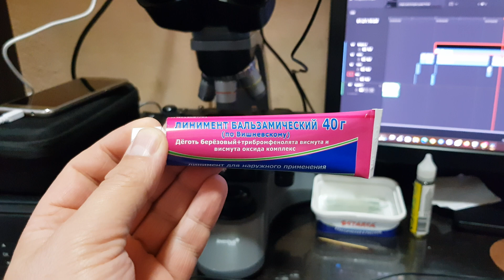Мазь Вишневского против клеща | Угревая Железница Demodex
В этом ролике мы будем пробовать травить клеща демодекс с помощью мази Вишневского (Линимент Бальзамический).

Мазь Вишневского обладает дезинфицирующими свойствами благодаря входящим в его состав компонентам. Препарат проявляет противовоспалительное, слабое раздражающее действие на рецепторы тканей, способствует ускорению процесса заживления ран, нормализуя кровоснабжение тканей.

Клещ паразитирует на коже большинства людей, питаясь клетками волосяных фолликулов, продукцией потовых, сальных желез, а также некоторыми компонентами косметических средств.
Демодекс представляет собой бесцветный, микроскопический организм, покрытый щетинками.

Demodex folliculorum и Demodex brevis